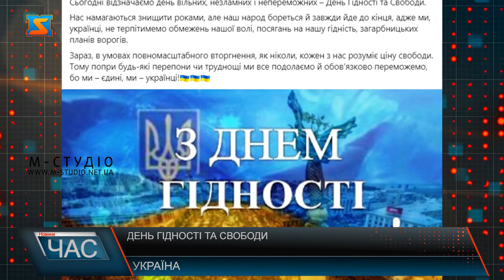День Гідності та Свободи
Секретар Мукачівської міської ради Олександр Горячкун привітав українців з святом, цитую: Сьогодні відзначаємо день вільних, незламних і непереможних – День Гідності та Свободи. Нас намагаються знищити роками, але наш народ бореться й завжди йде до кінця, адже ми, українці, не терпітимемо обмежень нашої волі, посягань на нашу гідність, загарбницьких планів ворогів. Зараз, в умовах повномасштабного вторгнення, як ніколи, кожен з нас розуміє ціну свободи. Тому попри будь-які перепони чи труднощі ми все подолаємо й обов’язково переможемо, бо ми – єдині, ми – українці! Також привітав українців Владіслав Поляк депутат від фракції Рідне Закарпаття, цитую: Прагнення до свободи закладена в українців на рівні ДНК. Всю історію наші предки, а тепер ми боремося за право бути вільними. Вільними, щоб жити на рідній землі. Вільними обирати, куди нам рухатись і з ким.  Вільними бути собою, а не тим, ким нас хочуть бачити. Українці незламні, гідні, сильні, вольові. Для нас це не просто слова - це сенс нашого існування, наша сутність. Відчайдушні українські воїни у кривавому бою відстоюють незалежність для нас і наших дітей. І замайорить синьо-жовтий стяг на кожному клаптику української землі.
З Днем гідності і свободи!